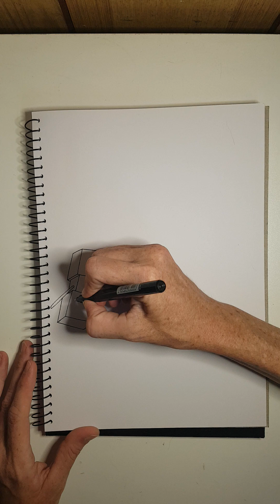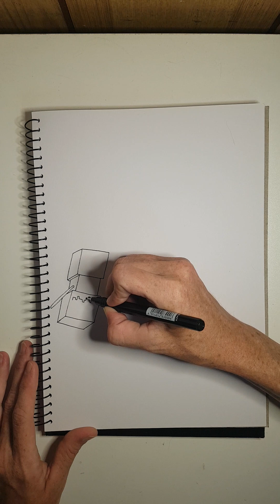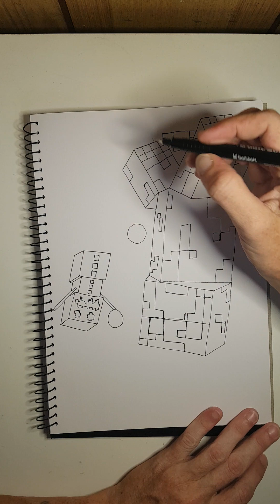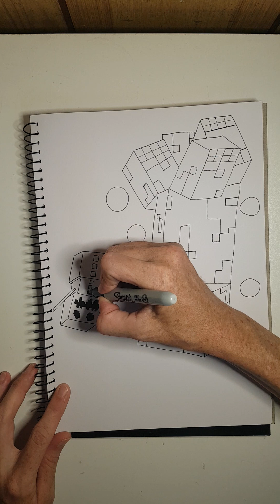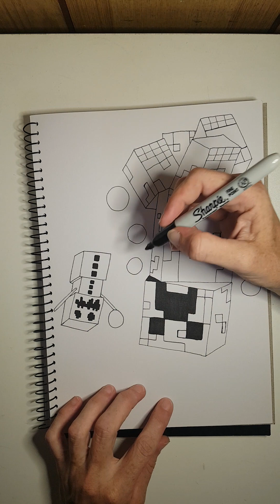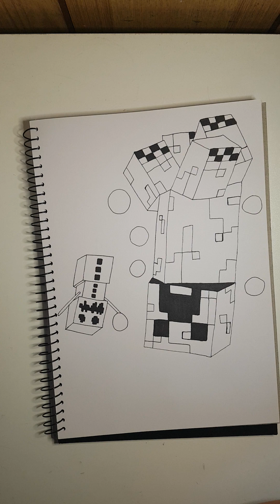How Australian's draw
Minecraft fan art. Minecraft Creeper and Minecraft Snow Golem character fan art. Mojang Studios fan art. Xbox Game Studios fan art. Sony Interactive Entertainment fan art.